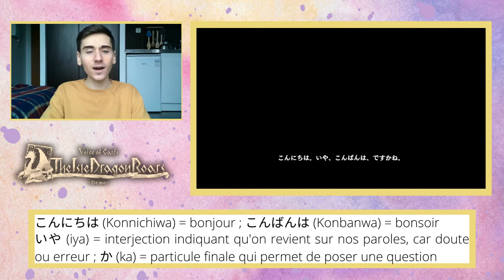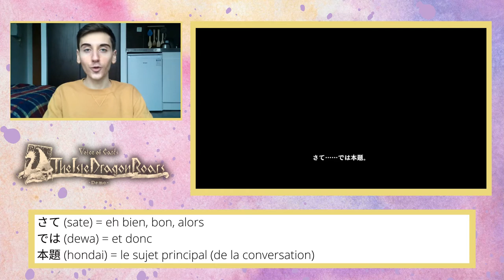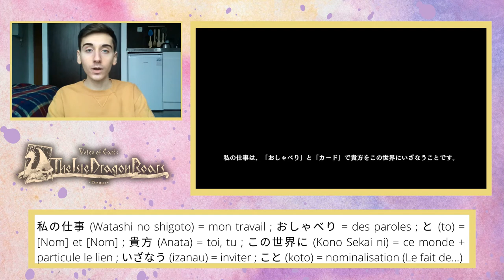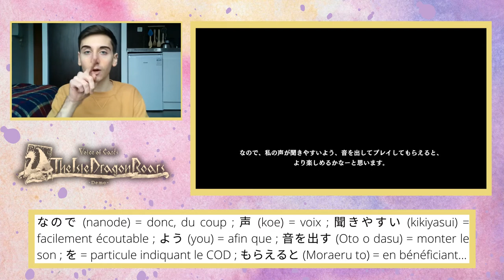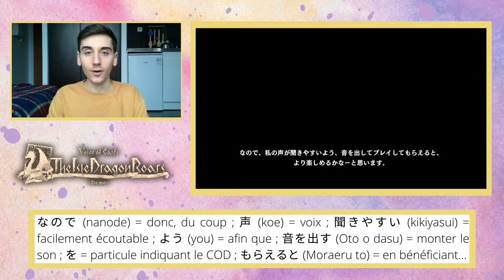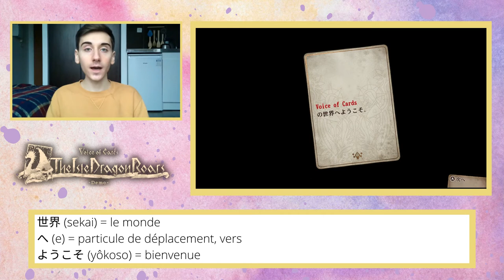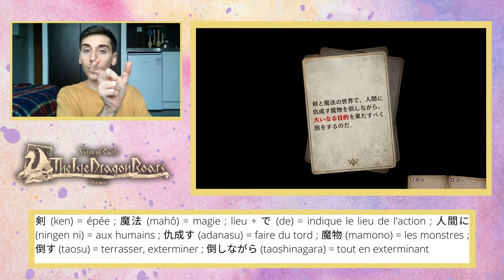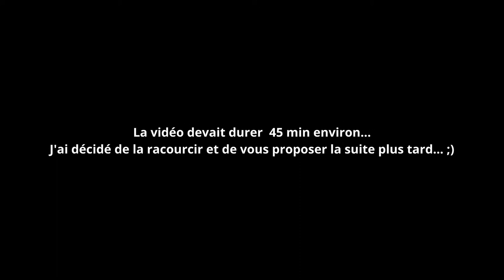Apprendre le japonais avec les jeux vidéos - The Voice of Cards - partie 1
On se retrouve aujourd'hui pour une vidéo dans laquelle je vous parle en premier lieu de mon rapport aux jeux vidéos, puis dans une seconde partie on regarde et étudie ensemble le japonais de l'introduction de la démo du jeu, "The Voice of Cards" sur switch !

00:00 Mon rapport aux jeux vidéos
07:04 Le japonais de "The Voice of Cards"

La deuxième partie sortira plus tard et nous rentrerons directement dans le jeu cette fois-ci !

Je vous laisse découvrir tout ça et n'hésitez pas à m'écrire dans les commentaires ce que vous en avez pensé !

Et puis, laissez un j'aime et partagez la vidéo pour soutenir cette chaîne ! :D

Je vous souhaite à toutes et à tous de bonnes fêtes de fin d'année ! :D
Joyeux Noël !

A bientôt !

Liens pour commander mon premier livre de fantasy !